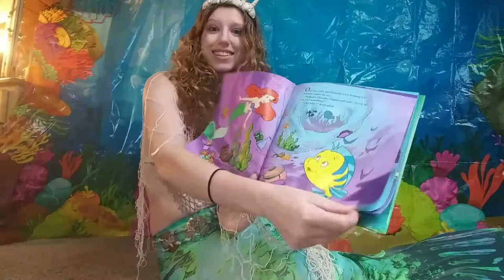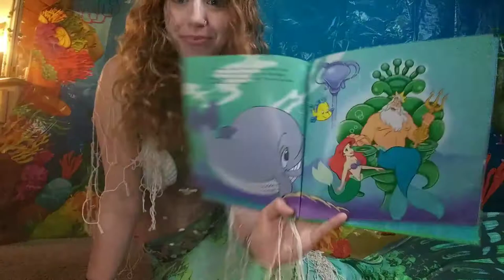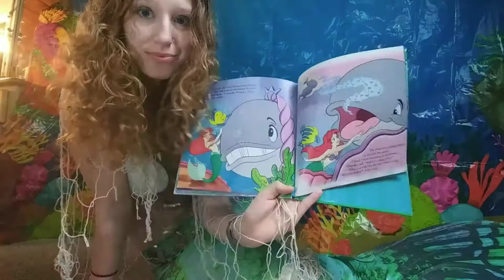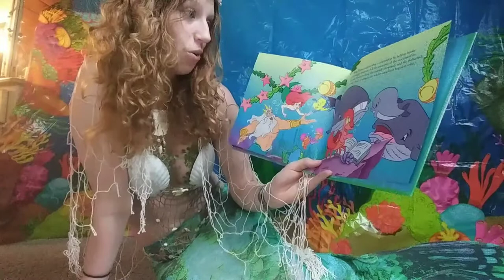Cheer Up Your Kid With Mermaid Storytime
It's story time Tuesday! Today's video is for any kids who are feeling blue, like the sea.

Show them mermaid story time with Mermaid Liv!

In this video I read The Little Mermaid: A Whale Of A Time. It's a fun story about Ariel and Flounder befriending a baby whale and playing some fun games!

I make personalized video messages that make a great birthday gift for a kid! I will greet them by name and sing to them in a mermaid video message. This is a fun gift for kids who love mermaids! You can send a video message for any reason. In this video the purpose is to cheer someone up who's having a hard time or isn't feeling well.

Personalized mermaid video messages are kinda of like virtual cards! I can send a message or shoutout for any occasion. Birthday, holiday, get well soon.

I've been a mermaid for over seven years and on this channel I am passionate about sharing my mermaid journey along with tips on how you, too, can become a real mermaid!

Mermaidliv.com

Mermaid for hire in Bucks County, PA. Will travel within two hours from here for events like kids birthday parties and Renaissance faires!

I'm on Tiktok too! @thesylvansiren